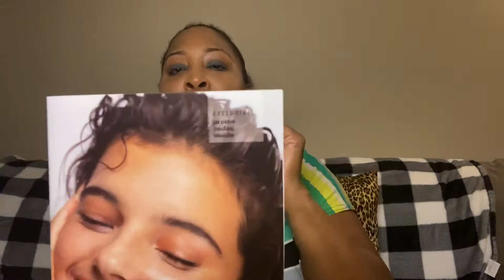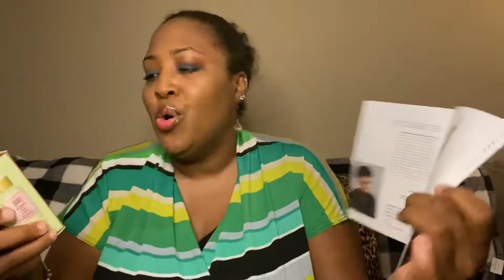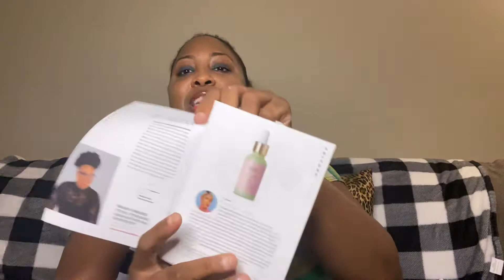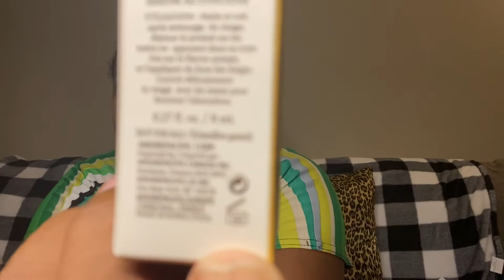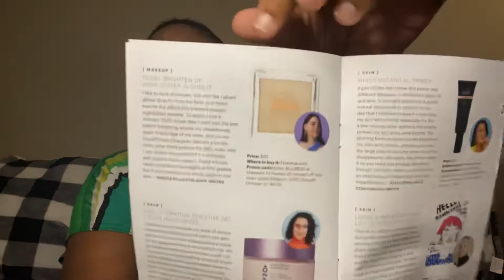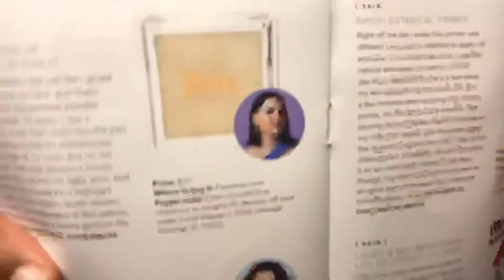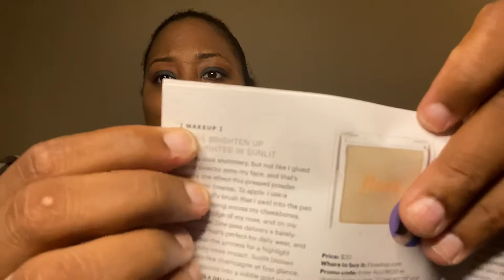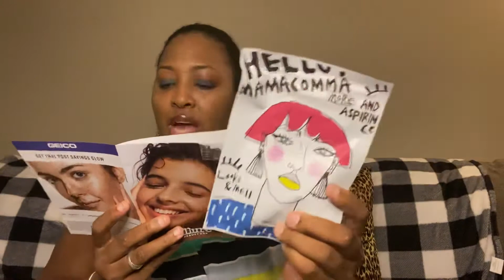Allure beauty box August 2020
Welcome to my World!!! On this video I am doing unboxings of four subscription services. I want you to get to know me and my love of beauty, skincare, fashion, subscription boxes and services. Come back on Monday, Wednesday, and Friday 1pm cst for Videos !!Welcome, 3 times a week with me. Maybe more let’s go!

Attention :
Neacylovesbeauty

Scentbird

Get a free perfume when you sign up.

Join IPSY Glambag
Ipsy signup:

Boxycharm